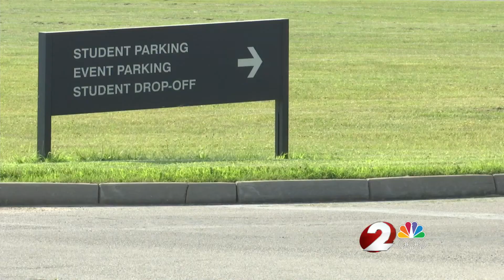More than 900 backpacks donated to Trotwood students